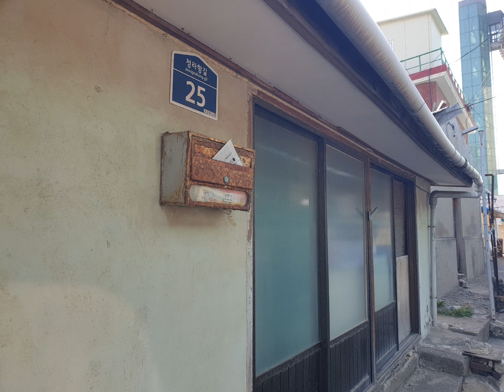20240412 삼척시 정하동 골목 지나 삼척항 정어리 담는 풍경 ^^